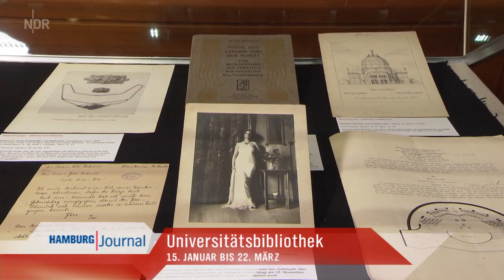Kulturtipp zur Ausstellung «Zwei Menschen – Richard und Ida Dehmel in Hamburg»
NDR-Kulturtipp im Hamburg Journal vom 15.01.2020 zur Ausstellung «Zwei Menschen – Richard und Ida Dehmel in Hamburg» (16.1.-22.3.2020 in der Stabi Hamburg)